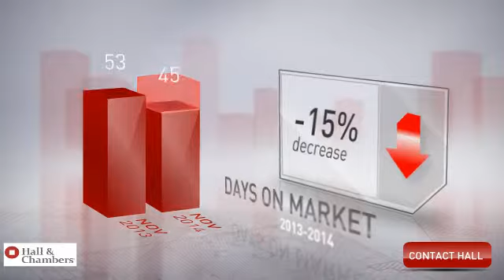City of Burbank Real Estate Market Update - November 2014.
Hall and Chambers presents the latest Real Estate Market Update for the month of November 2014 for the City of Burbank.